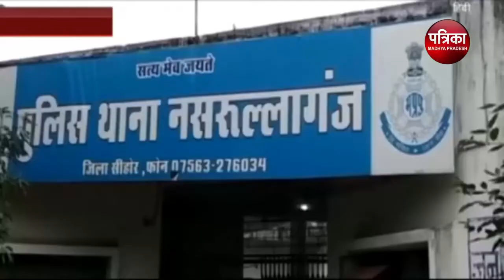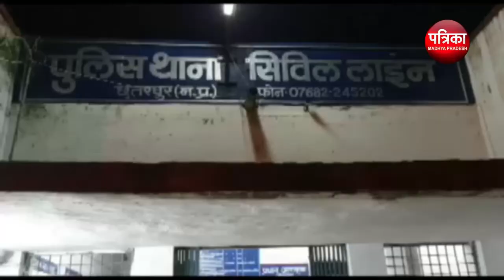Watch Madhya Pradesh & CHhattisgarh's Big News Only on Patrika bulletin 23 oct 2018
1. रमन सिंह ने राजनांदगांव से दाखिल किया नामांकन. पूर्ण बहुमत से जीत का दावा. यूपी सीएम योगी आदित्यनाथ भी रहे मौजूद...सपरिवार पैर छूकर लिया आशीर्वाद...
दिल्ली में कांग्रेस के प्रत्याशियों पर मंथन...मध्यप्रदेश-छत्तीसगढ़ के दिग्गज नेता बैठक में मौजूद...छत्तीसगढ़ की 72 सीटों पर हो सकता है प्रत्याशियों के नामों का ऐलान...
एक वीडियो से फिर खुली कांग्रेस की पोल...जीतू पटवारी का वीडियो वायरल...चुनाव प्रचार के दौरान खुद के लिए मांग रहे वोट..बोले पार्टी नहीं मेरा रखें ख्याल...
4. इंदौर में संतों के समागम की शुरुआत...शिवराज सरकार के खिलाफ कंप्यूटर बाबा ने खोला मोर्चा..करेंगे मन की बात...पांच शहरों में होगा कार्यक्रम...
5. जबलपुर में उत्पात के बाद तनाव का माहौल...धारा 144 लागू...महाकाली प्रतिमा विसर्जन के दौरान बिगड़े हालात...जमकर हुई आगजनी और पथराव.